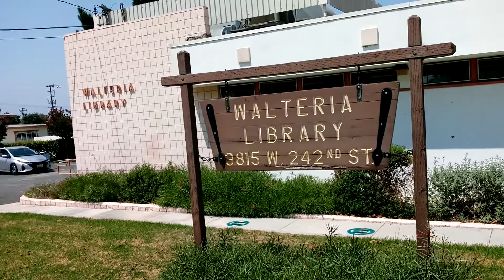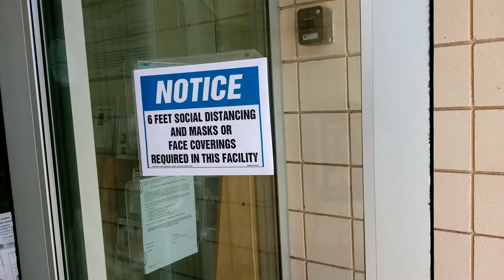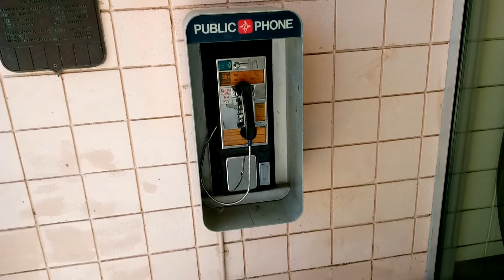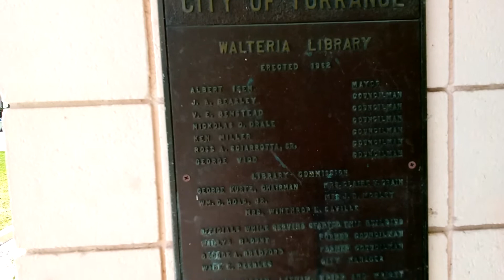TORRANCE LIBRARIES. Operations During COVID-19 and FLEX-ALERT and ROLLING BLACK OUTS August 19, 20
Torrance leading the way again!